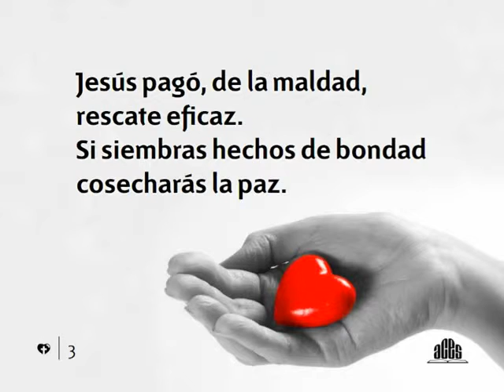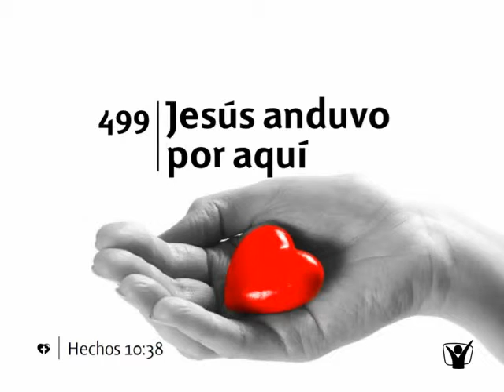499 Jesus anduvo por aqui-Himnario nuevo Adventista.avi